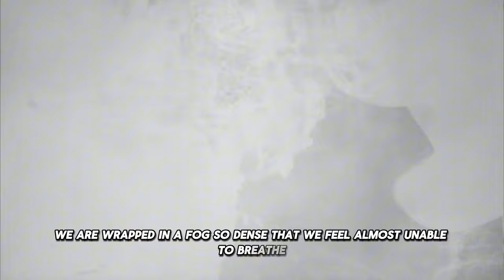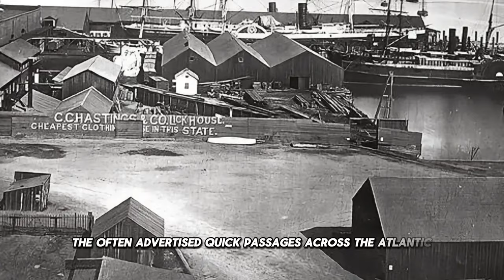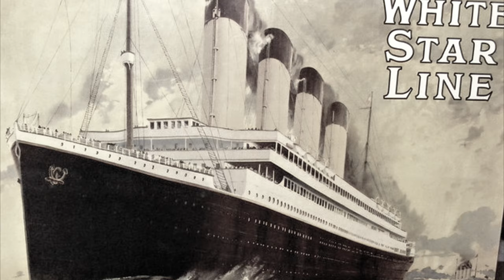Across the Atlantic: 1886 Book Remastered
Embark on a captivating voyage! In our inaugural video of the ‘40,000 Miles Over Land and Water’ series, we delve into Chapter One: ‘Across the Atlantic.’ Immerse yourself in the past as we read the timeless words of this 1886 book, accompanied by authentic vintage photos from that era. The added sound effects transport you to the rolling waves, creaking ships, and the extravagant cruise ship dining room. Join us on this literary adventure and relive history!

👍 Enjoyed this immersive experience? Let’s sail together across time and imagination.

That one small click would mean a lot to us.

Book reading: public domain by Librivox
Sounds: BBC Sound Effects